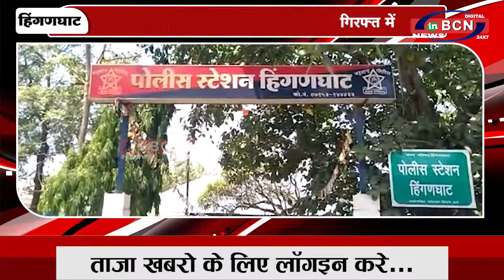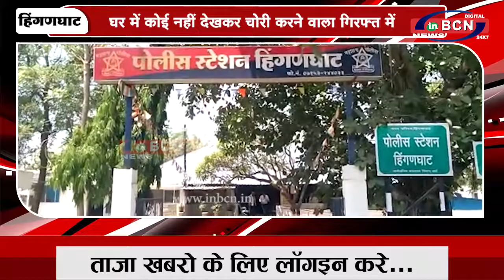घर में कोई नहीं देखकर चोरी करने वाला गिरफ्त में | INBCN NEWS